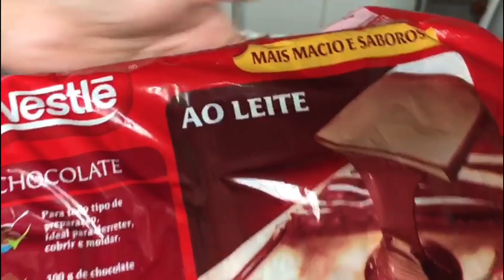Decoração simples c/ raspas de chocolate e morango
Grupo no Facebook: Confeitando com Daniela Bolos

Bico: 32 mago (nele todo)
Chantilly norcau
Raspas de chocolate ao leite (Nestlé)
Forma: 34x23, bandeja n6